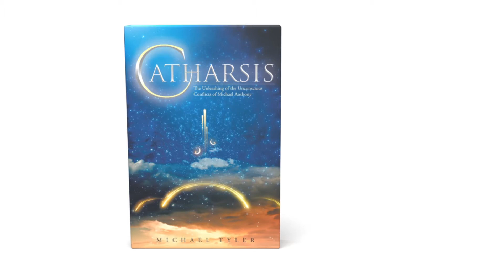Catharsis: The Unleashing of the Unconscious Conflicts ... by Michael Tyler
Catharsis: The Unleashing of the Unconscious Conflicts of Michael Anthony

Catharsis is a story about a young black man trying to escape life in the United States of America and finding himself, love, and purpose in the wonderland of his mind. Michael Anthony, the main character, evolves from a most naive to a man of the world who is lost and alone. Along the way, he journeys to many places of wonder, meeting many people of color and temperament, and learning a lot about himself and life and living and love.

--Michael Tyler

Page Publishing